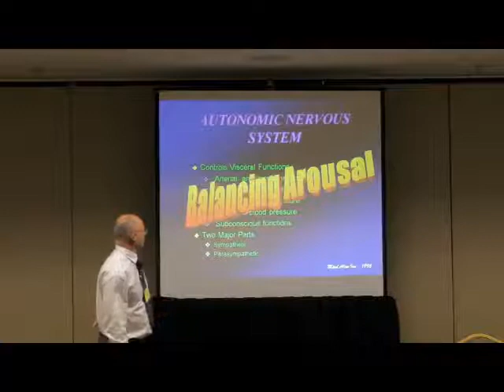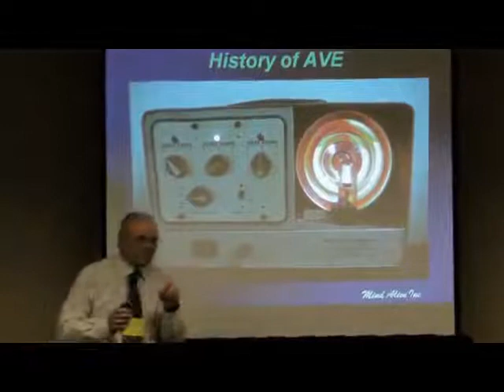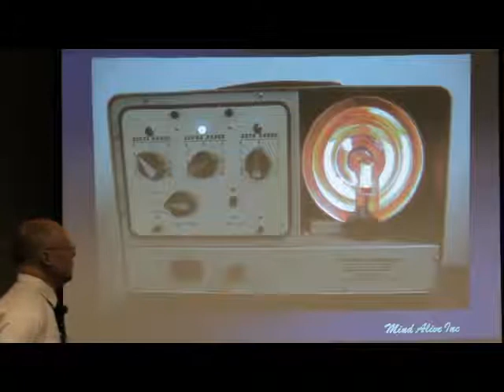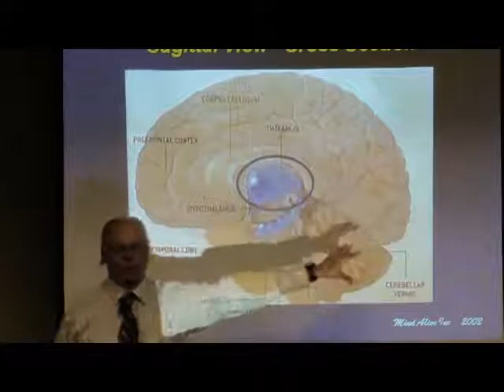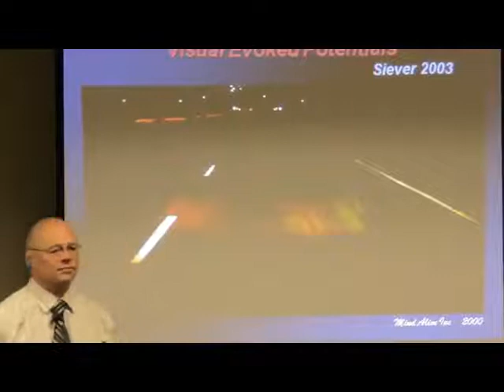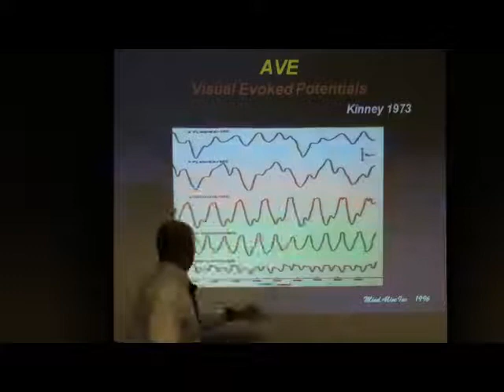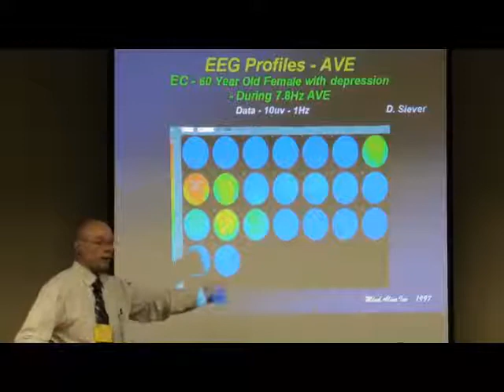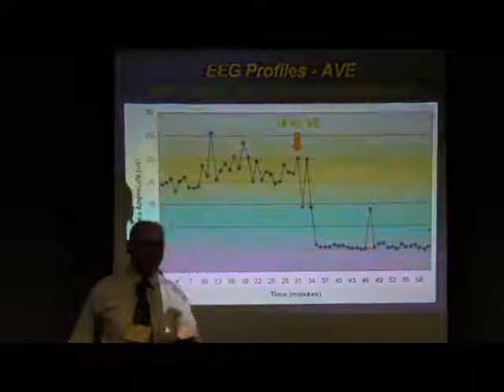Brainwave-Entrainment & Mentalsysteme - Teil 1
Kurzvorlesung von Dave Siever über Audio-Visuelles Brainwave-Entrainment mit den DAVID Mentalsystemen auf der jährlichen Konferenz der Association of Applied Psychology and Biofeedback (AAPB) im März 2011 in New Orleans - Teil 1